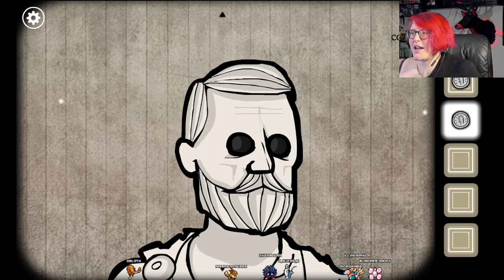Rusty Lake: Roots - Is this it? The heart of it all? Will answers be questioned?!